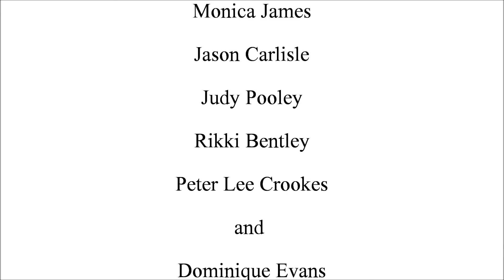53 Degrees presents "Undercurrent"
We are 53 Degrees, a diverse group of artists, studying towards a B.A. in Fine Art, at The Grimsby Institute.

"Undercurrent" is a group show by nine second year degree students from Grimsby School Of Art,  showing in three galleries during February through to April 2015. The exhibition has been formed upon the connecting features of water, with each artist presenting their own take on the theme. The exhibition will feature painting, drawing, sculpture,  video & performance.

The Steel Rooms
1-5 Springs Way
Brigg
DN20 8EQ
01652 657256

Gallery at St Martins
37B Hungate
Lincoln
LN1 1ET
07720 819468